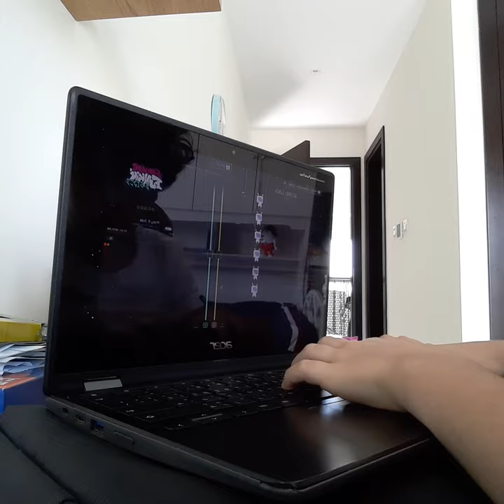5 July 2021